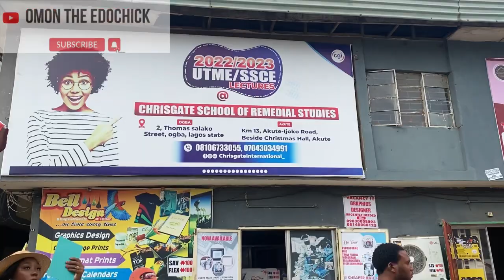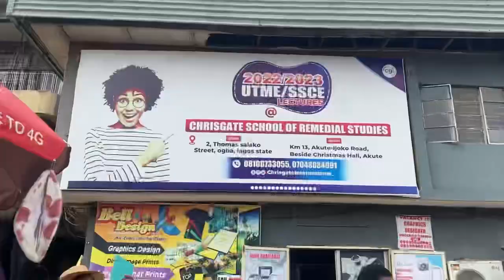Where to buy the cheapest/affordable new shoes, heels, slippers in Lagos | Market vlog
Where to shop affordable new shoes, heels, sandals, and slippers at Ogba, Lagos state.

Vendors numbers:
1st store: 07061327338 - Isreal Shoe
2nd store: Femi - 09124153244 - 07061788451 Femi
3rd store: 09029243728